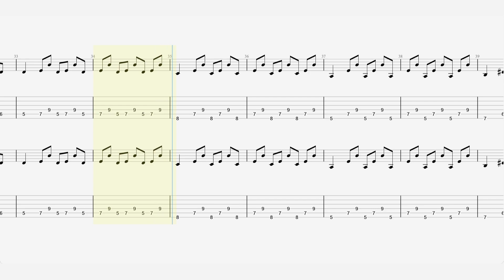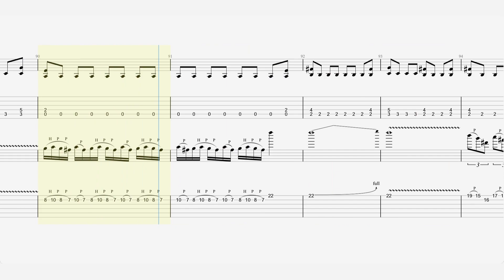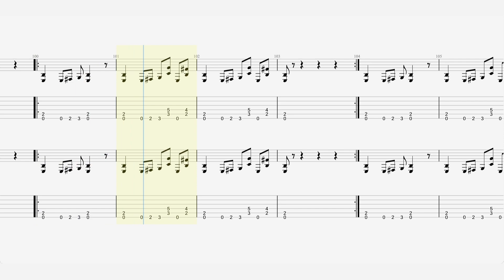Megadeth - “Dread And The Fugitive Mind” - Guitar Tab ♬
Publicación : 15 de mayo de 20011​
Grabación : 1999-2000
Género(s) : Heavy metal
Discográfica : Sanctuary Records
Productor(es) : Bill Kenedy, Dave Mustaine